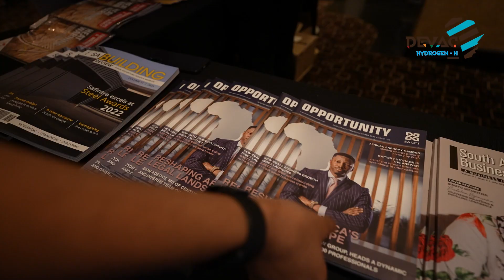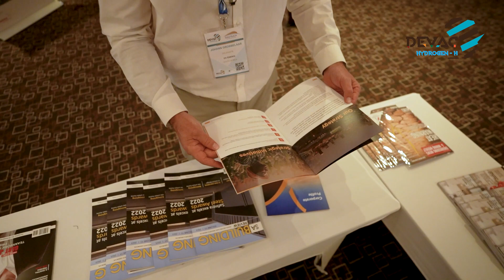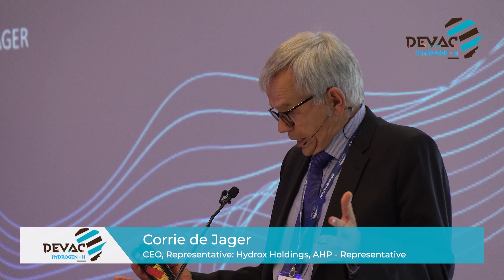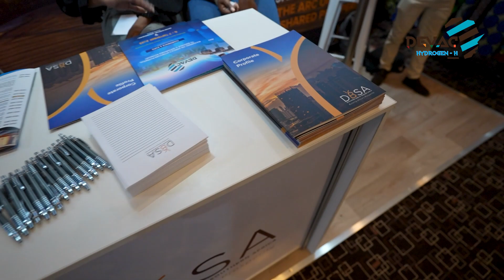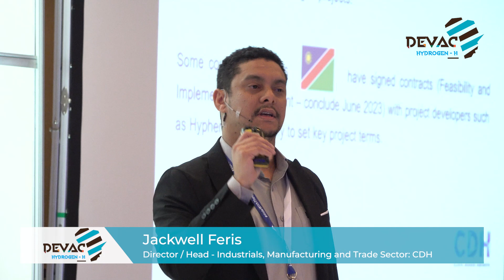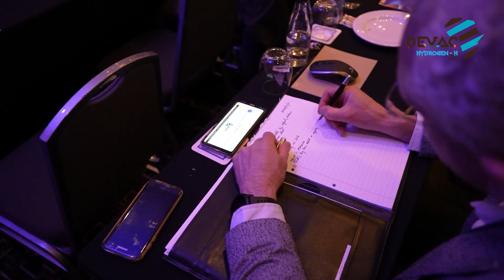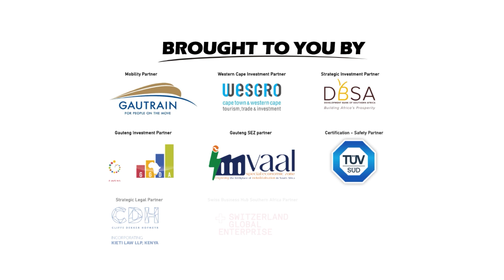DEVAC HYDROGEN-H 2023 Video (Full)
DEVAC HYDROGEN-H Conference is the leading platform for Hydrogen project developments and investment opportunities where industry experts from government institutions, key private sector companies, international investors are brought together to engage on solutions to unlock Africa’s Green Hydrogen outstanding potential. This exclusive event constantly promotes great collaboration between governments, the private sector, and key stakeholders from the African Hydrogen value chain to ensure the continent can lead in the development of Green Hydrogen for energy transition.